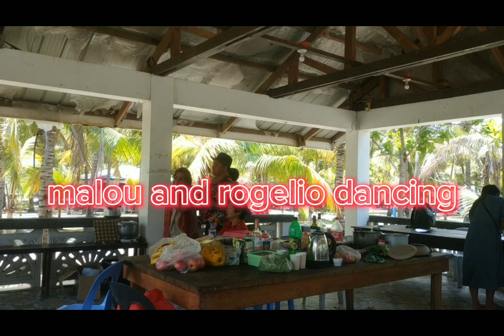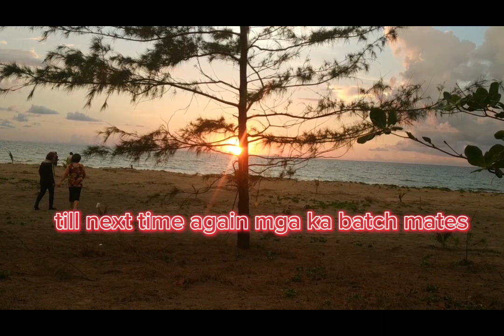BATCH REUNION OUTING DAY 2/HARD TO SAY GOODBYES